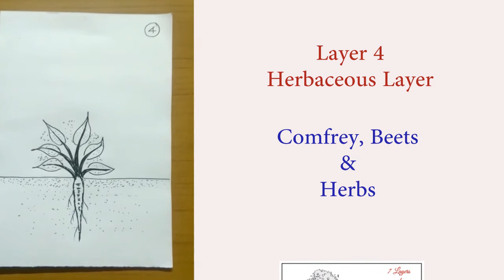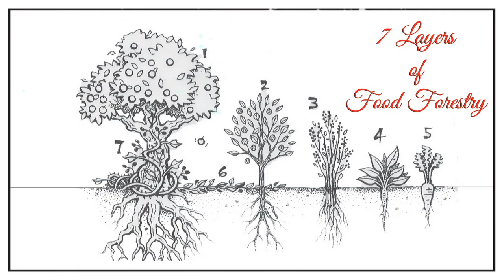7 layers of Food Forest (3L Series-2)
There are seven layers of food forest. This is what we could observe this in the forest and the same format could be copied in our garden too.